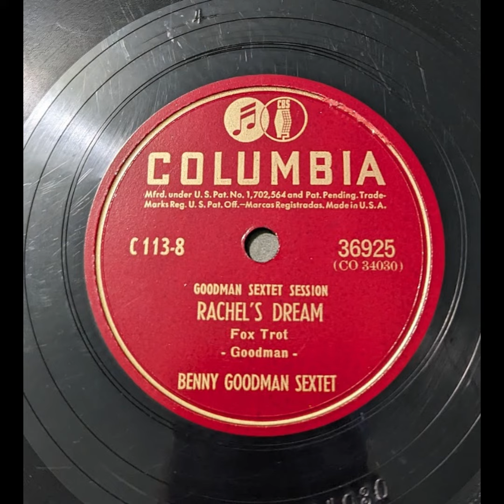Benny Goodman Sextet - Rachel's Dream